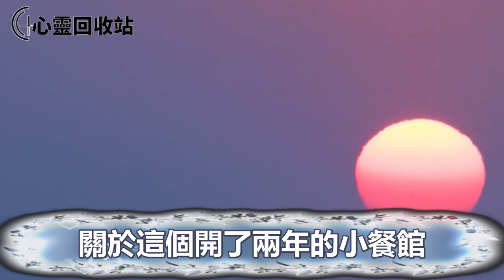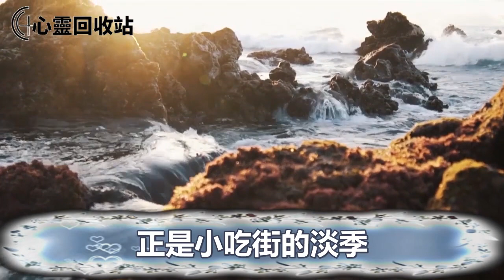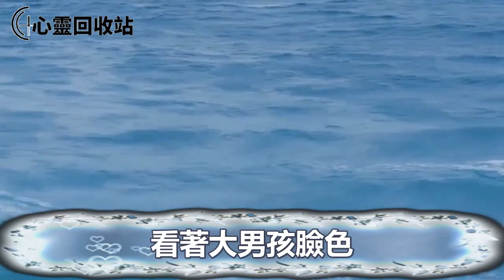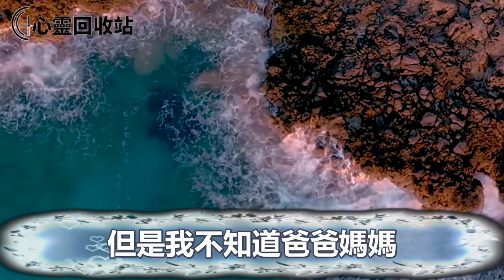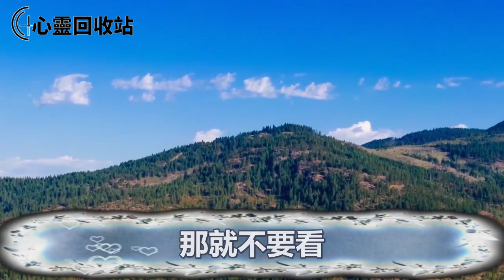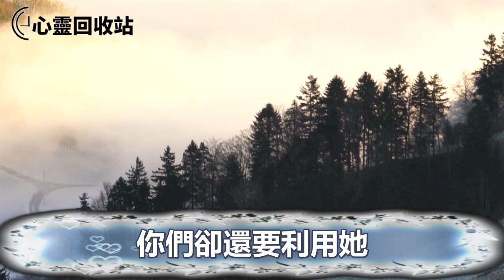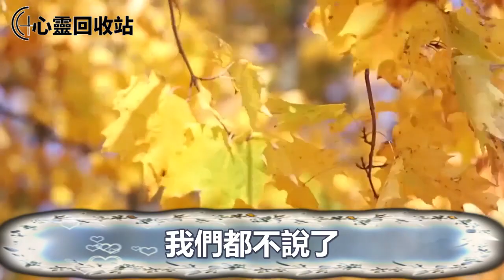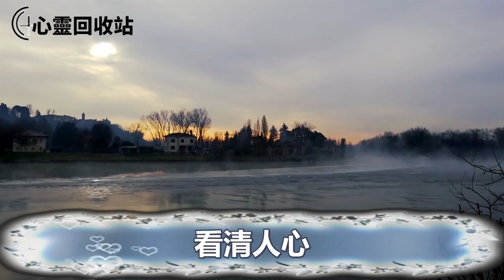拋棄我25年，親生父母找我：“割肝救姐”我到病房後看到一幕，姐姐張嘴一句話叫我呆若木雞崩潰萬分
往期回顧：
退休金四千的親媽飯店打工猝死，留下300萬遺產，寡居婆婆想獨佔遺產，相中我親爹，一天我回娘家看見一幕，叫我如遭雷擊崩潰萬分
生孩子那天，老公接了個電話就消失不見，婆婆趕來後說漏嘴，我當場一舉動叫他人財兩空追悔莫及
親生父母把我拋棄後，又來演戲認親，兒子滿月宴，親生父親大罵繼父是瞎子，對我提個要求，我一句話叫他顏面丟盡滾出家門